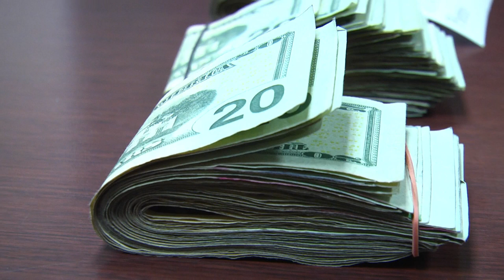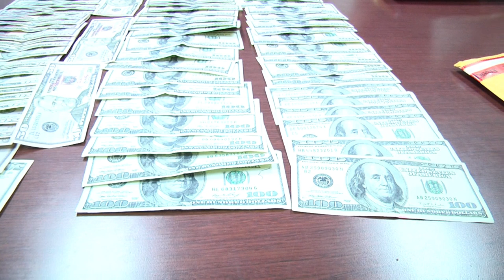Press Conference 03-30-2012 Suspected Gang Members Arrested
Sheriff Ken Mascara announces the arrest of six people on drugs and weapons charges. The arrests occured at residences in Fort Pierce and Port St. Lucie. Along with the recovery of drugs and weapons was a "Gang Bible", which depicts gang activity throughout the county as-well-as the structure of the "tre 9" gang.